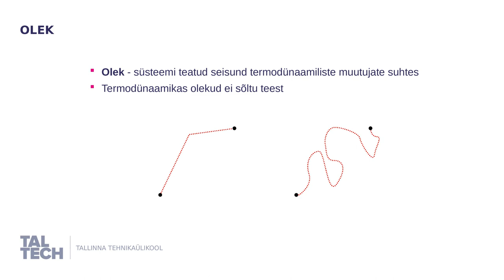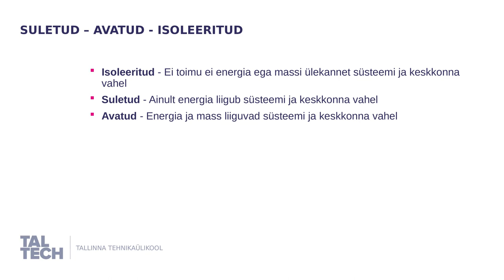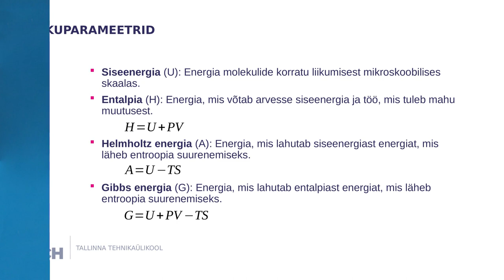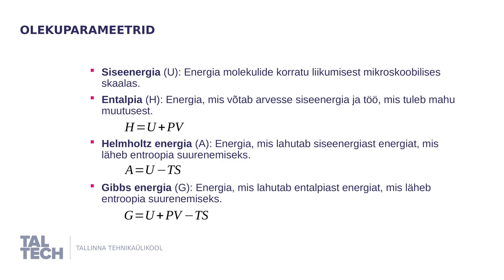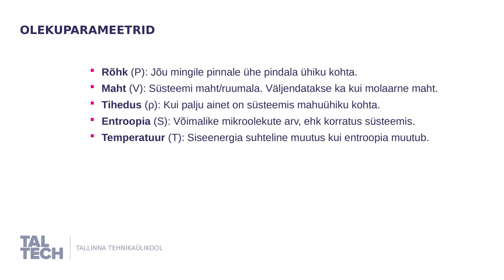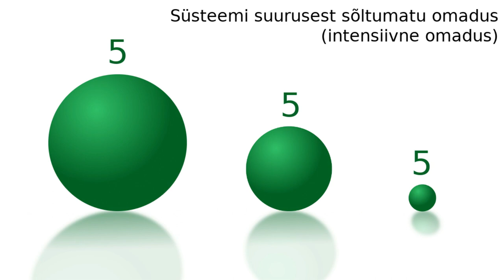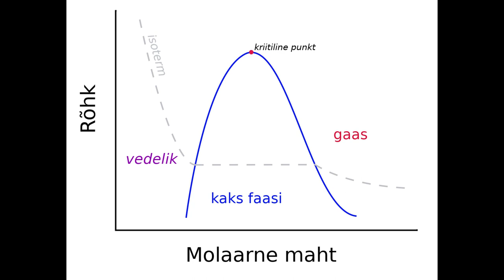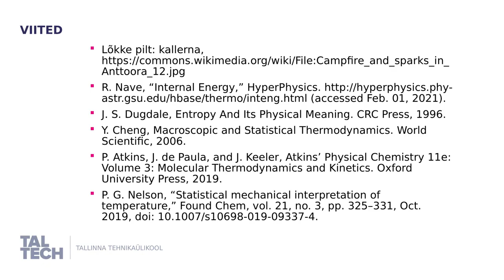Olekud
Tutvustatakse mitu mõistet ja parameetrit, mis on olulised termodünaamiliste süsteemide kirjeldamiseks. Vaata ka õpiku peatükki sellest teemast